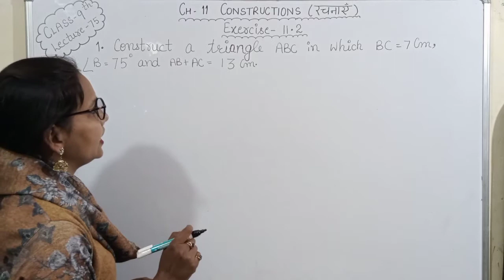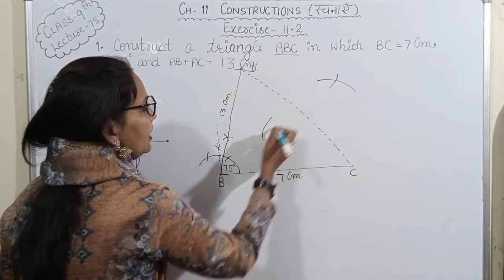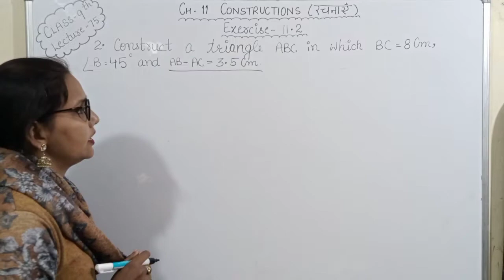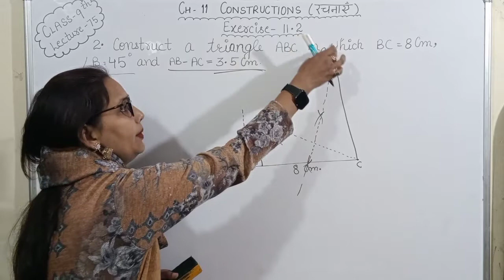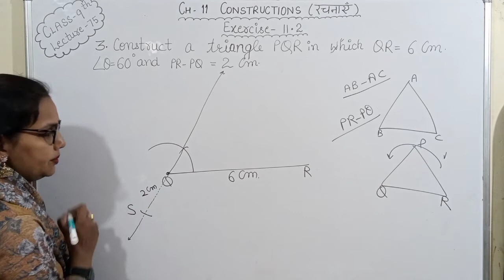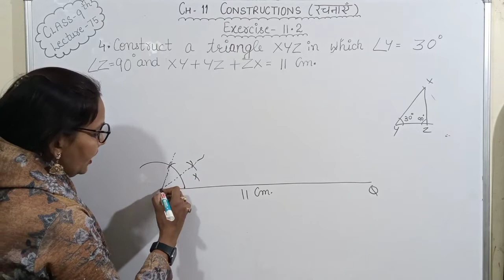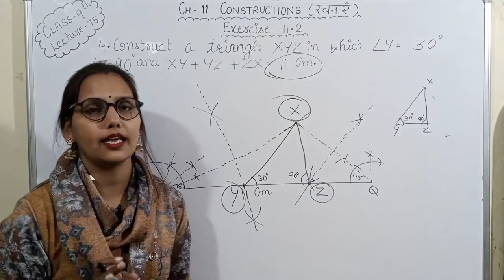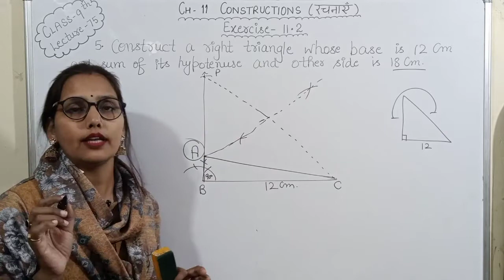Class 9| Maths l Chapter-11 Constructions (रचनाएं) l Exercise -11.2 Lecture- 75